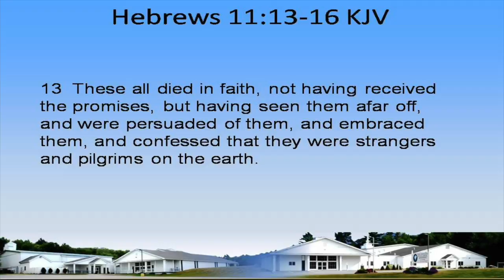We've Come Too Far to Turn Back Now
Speaker: Pastor Stanely Choate Jr